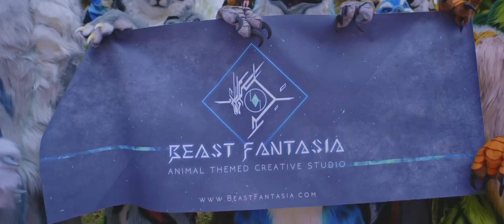Beast Fantasia Meeting 2023